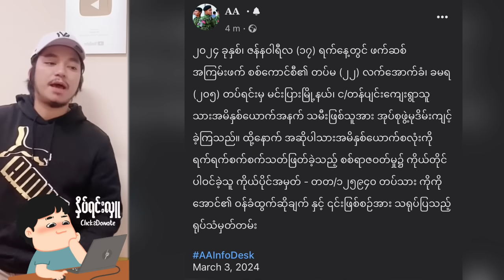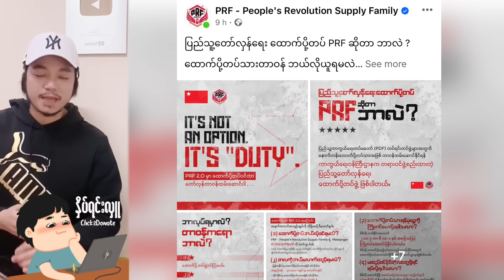Kyaw Myo Min